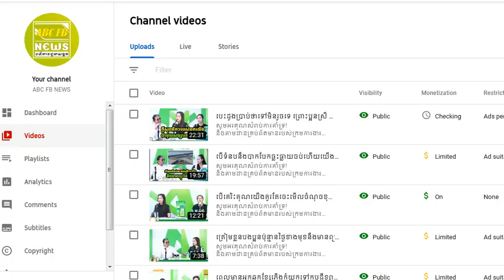អ្នកគ្រូមេម៉ាយ យកប្តីក្មេងគ្រូដូចគ្នាមានអីខុស រឿងបេះដូងគាត់តាស